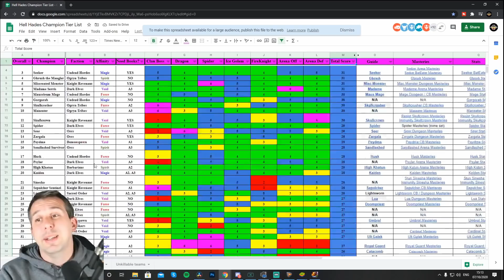RAID | NEW EPIC FAYNE! AMAZING IN SLOW UNKILLABLE MANEATER TEAM! FULL SHOWCASE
New Epic champion Fayne. A new epic Skinwalker with fantastic debuffs but fairly weak base stats. Showcased in Clanboss in an unkillable team and in Fireknights and Dragon.

00:00 Intro and gear
03:49 Masteries
05:08 Clan Boss Unkillable UNM
13:00 Clan Boss Unkillabile NM
19:23 Damage test
24:35 Fireknight
28:37 Spider
31:00 Dragon
34:02 Ratings